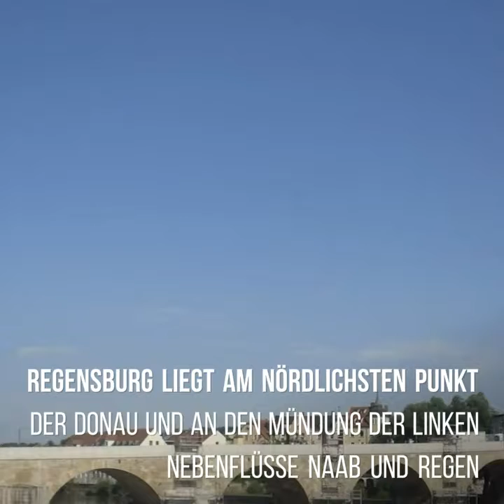Unser Städtereise nach Regensburg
Teil 1.Unser Städtereise nach Regensburg am 1.8.2017. Parr Informationen über Regensburg ist die Hauptstadt des Regierungsbezirke Oberpfalz, die Stadt hat 145.456 Einwohner vierte größte Stadt in Bayern, Regensburg liegt am nördlichsten Punkt der Donau und an der Mündungen der linken Nebenflüsse Naab und Regen, im Stadtgebiet liegen zwei Donau Inseln.